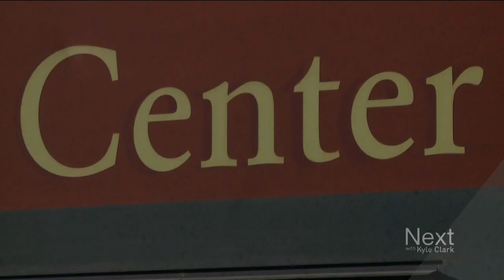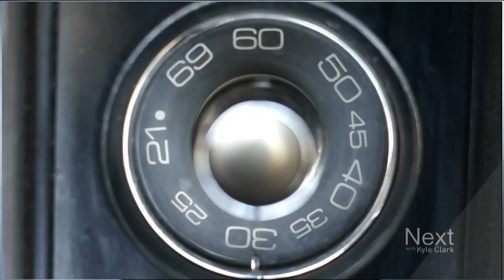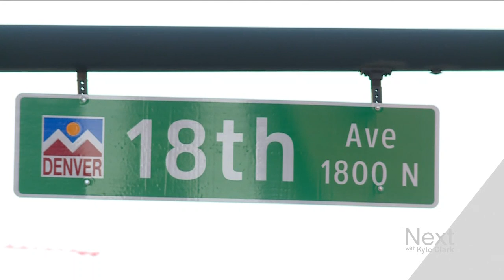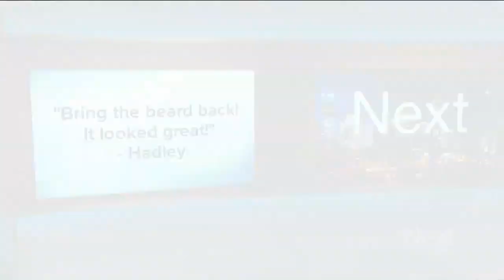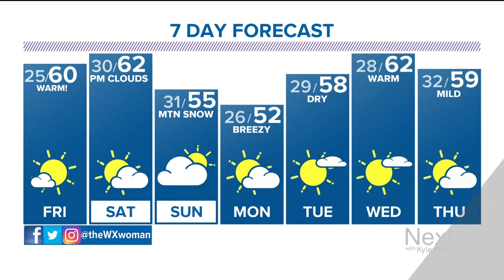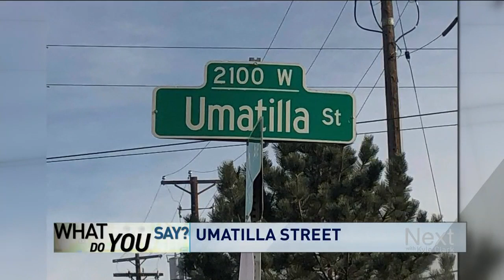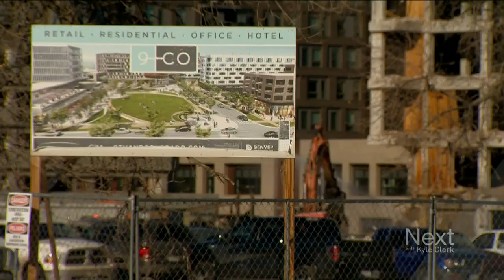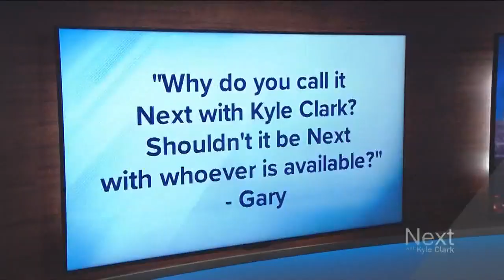Cory Gardner breaks with Trump in shutdown; Next with Kyle Clark full show (1/3/19)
Colorado's Republican Senator bucks President Trump. We look at whether it will matter. - Let's go inside the Denver Federal Center during the shutdown. - A Next viewer's commentary on a story we shared this week.